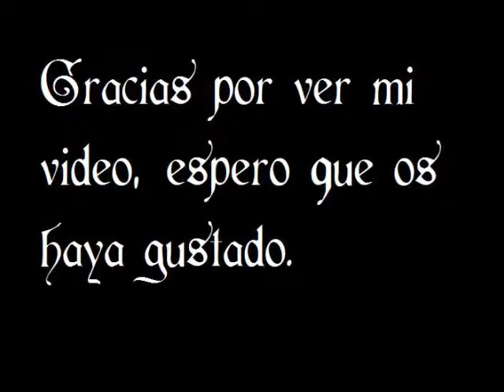100- Infusión para dormir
Hoy os muestro una receta de infusión para ayudaros a dormir.